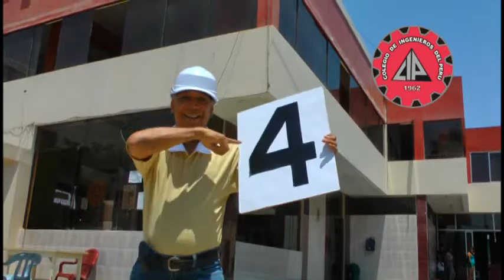ELECCIONES COLEGIO DE INGENIEROS -MARCA 4. - MIGUEL MENDOZAmpg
PRODUCCION: studio rec Ica Javier Hernández Valenzuela